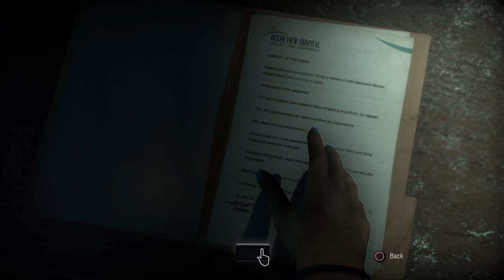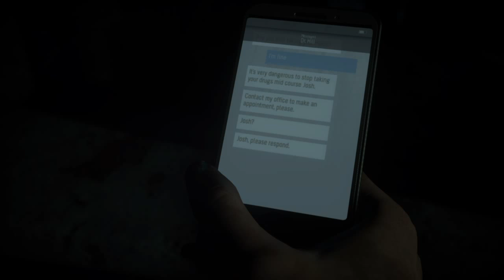Until Dawn Sam In a Towel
Sam is all by herself, wearing a towel and nothing else.